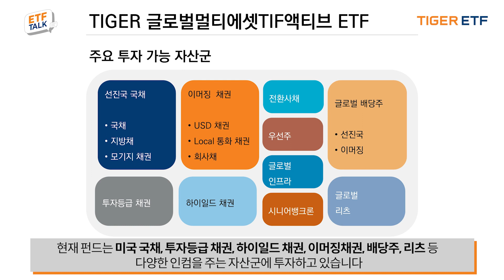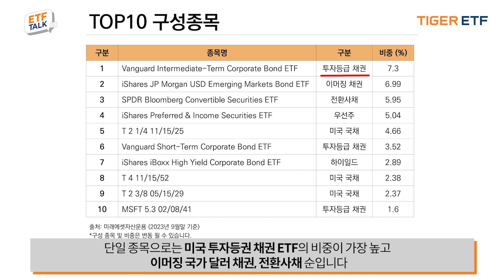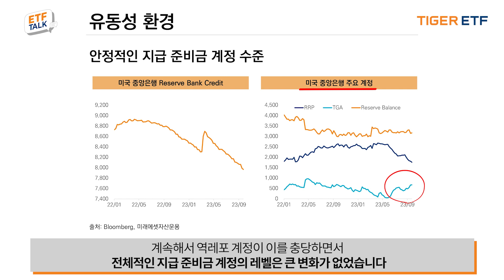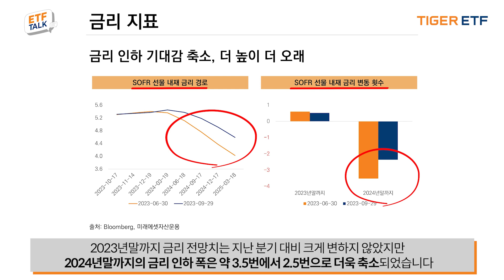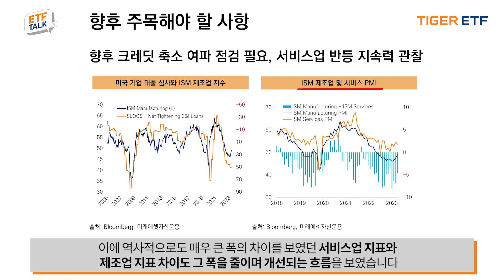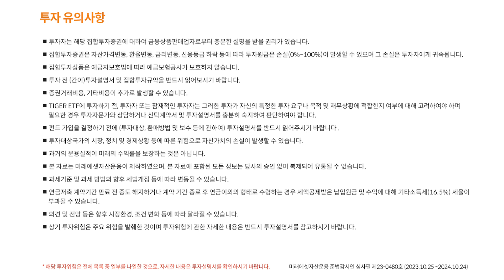2023년 3분기 TIGER 글로벌멀티에셋TIF액티브 ETF 운용 현황 및 계획 / ETF TALK🎤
TIGER 글로벌멀티에셋TIF액티브 ETF는 미국 국채, 투자등급 채권, 하이일드 채권, 이머징 채권, 배당주, 리츠 등 다양한 자산군에 투자해 안정적인 인컴 수익을 추구합니다. 2023년 3분기에는 약 0.8% 가량 하락하며 벤치마크 지수 성과를 소폭 상회했어요. 9월말 기준으로 배당주식 비중이 가장 높고 미국 국채, 투자등급 채권, 이머징 채권 순으로 포트폴리오를 구성하고 있습니다.  4분기에는 기업 실적과 더불어 향후 가이던스를 지속적으로 모니터링하며 시장에 대응할 계획입니다.

TIGER 글로벌멀티에셋TIF액티브 ETF의 2분기 운용 현황 및 향후 계획
ETF TALK에서 지금 만나보세요.

📌 상품 상세 정보
TIGER 글로벌멀티에셋TIF액티브 ETF

[타임 라인]
00:00 TIGER 글로벌멀티에셋TIF액티브 ETF 운용 현황 및 계획
00:41 2023년 3분기 운용 경과 및 성과 분석
01:20 2023년 3분기 포트폴리오 변동 사항
01:53 2023년 4분기 운용 계획
06:06 TIGER 글로벌멀티에셋TIF액티브 ETF 상품 개요
06:10 리스크 관리 및 투자 위험
06:14 투자 유의사항